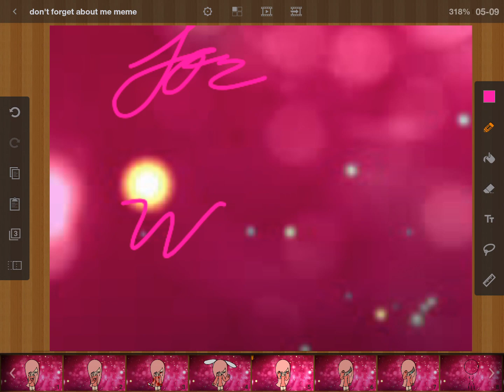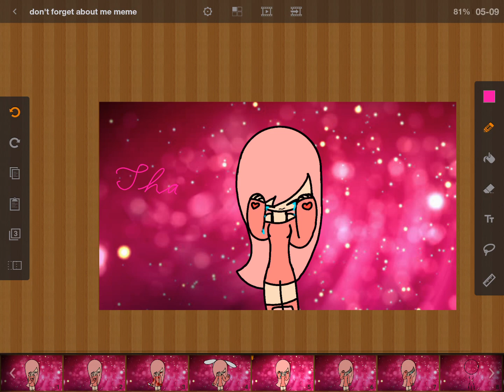Don't forget about me meme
Toilets rules xD